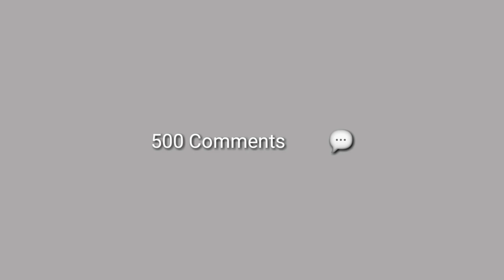CAN THIS VIDEO GET 500 COMMENTS?